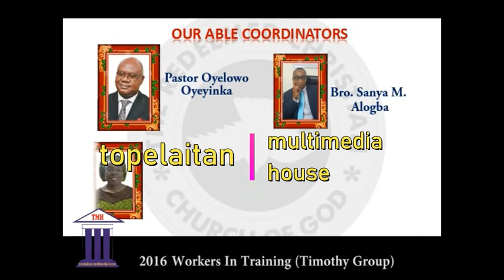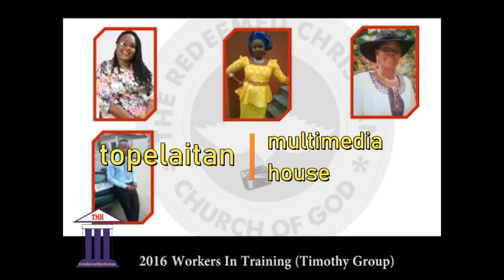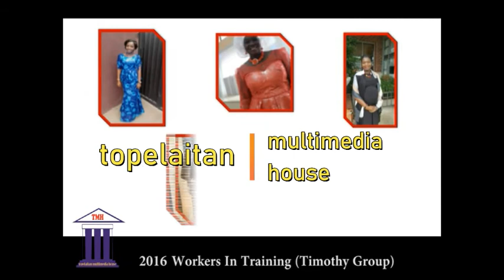THE TIMOTHY GROUP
Being an electronic  photo book for a graduating workers in training set known as   THE TIMOTHY GROUP.